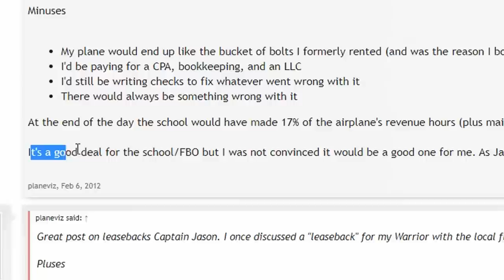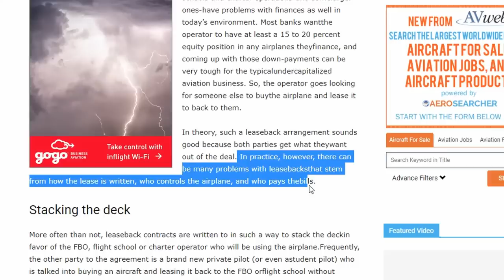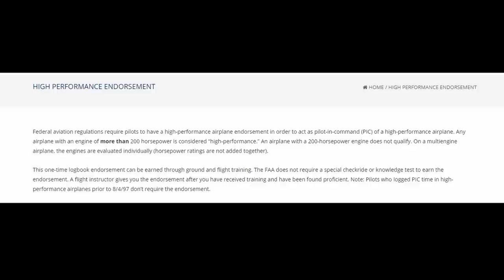How to Own Your Plane for FREE!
In this video I'll provide a general overview of how a Leaseback works and how you can consider owning an aircraft for FREE!

If you've thought about buying a plane but don't like the idea of paying all the costs associated with it, entering it into a lease with a flight school or FBO can work greatly to your advantage.

There are some great places to start if you're thinking about a leaseback and I'll discuss them.  We'll talk about setting yourself up for success, and what things to look for when making your decision.